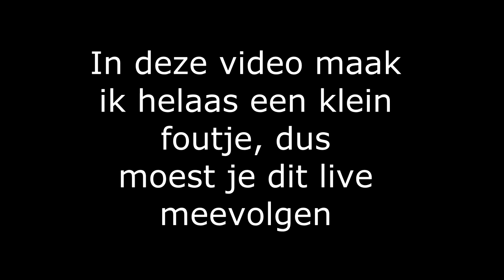HONDA DAX VOORVORK EMBLEEM!!!